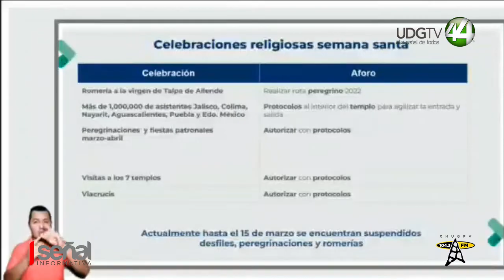la Mesa de Salud aprobó realizar de nuevo las peregrinaciones hacia Talpa de Allende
Luego de dos años, la Mesa de Salud aprobó realizar de nuevo las peregrinaciones hacia Talpa de Allende